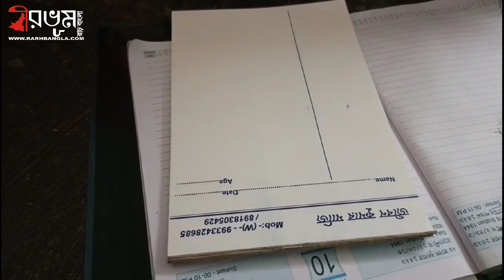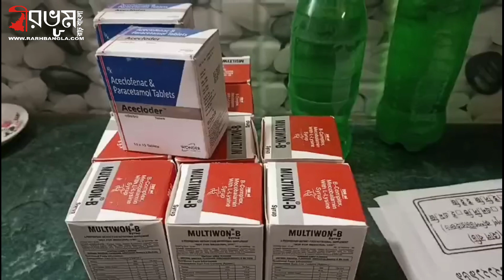পদ্মশ্রী প্রাপ্ত প্রয়াত ডাঃ সুশোভন ব্যানার্জীর নাম ভাঙিয়ে যা-তা করছিলেন তার কর্মী! ধরলো পুলিশ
চিকিৎসক সুশোভন ব্যানার্জিকে (Dr. Sushovan Banerjee) বীরভূম, বোলপুরের পাশাপাশি গোটা দেশেরই মানুষ চেনেন। যিনি ‘এক টাকার ডাক্তার’ নামে খ্যাত ছিলেন। মাত্র এক টাকায় তিনি চিকিৎসা করতেন বলেই তার এমন নাম ডাকছিল এবং সেই নাম ডাকের পরিপ্রেক্ষিতেই তিনি পেয়েছিলেন পদ্মশ্রী সম্মান। তবে তার প্রয়াত হওয়ার পর তারই এক কর্মী এমন জঘন্য কাজ করবেন তা কেউ ভেবে উঠতে পারেননি। বৃহস্পতিবার ওই কর্মী পালাতে গিয়ে পুলিশের হাতে আটক হয়েছেন।

পুলিশের হাতে আটক হওয়া ওই ব্যক্তি কোনরকম ডিগ্রী ছাড়াই রমরমিয়ে বোলপুরের (Bolpur) মত শহরে চিকিৎসা করছিলেন। বোলপুরের বিচিত্রা সিনেমা হলের পিছনে মোহর আবাসনের নিচে থাকা একটি রুমে চলছিল তার চিকিৎসার কারবার। শেষমেষ সেই খবর পুলিশের কাছে যায় এবং বৃহস্পতিবার পুলিশ সেখানে হানা দিলে প্রথমে তিনি পিছনের দরজা দিয়ে পালানোর চেষ্টা করেন। তবে তার পালানোর সেই চেষ্টা বৃথা যায় এবং পুলিশ তাকে আটক করে বোলপুর থানায় নিয়ে আসে।

পুলিশের হাতে দ্রুত ওই ভুয়ো চিকিৎসকের (Fake Doctor) নাম হল জীবন কুমার মাজি। তিনি ২২ বছর ধরে ডাক্তার সুশোভন ব্যানার্জীর কাছে কাজ করতেন বলে দাবি করেছেন এবং সেই অভিজ্ঞতার পরিপ্রেক্ষিতেই তিনি এতদিন চিকিৎসার প্র্যাকটিস করছিলেন বলে দাবি করেছেন। তবে তিনি প্র্যাকটিসের দাবি করলেও যেভাবে তার জাল ছড়িয়ে ছিলেন তা রীতিমতো উদ্বেগজনক। তাকে সাহায্য করত বোলপুর স্ক্যান পয়েন্ট বলেও তিনি দাবী করেছেন।

ওই ভুয়ো চিকিৎসকের নিজের কোন ডিগ্রী না থাকলেও তিনি প্যাড ছাপিয়ে সেই প্যাডে ওষুধ থেকে শুরু করে অন্যান্য বিভিন্ন চিকিৎসার পরামর্শ দিতেন। শুধু তাই নয়, গুরুতর ক্ষেত্রে যদি রোগীকে অন্যত্র স্থানান্তরিত করতে হতো তাহলেও তিনি ওই প্যাডে লিখে রেফার করতেন। অপারেশন সহ অন্যান্য জটিল চিকিৎসাতেও তার প্যাডের রেফারেই নাকি কাজ হয়ে যেত।

এমন ঘটনার পরিপ্রেক্ষিতে জীবন কুমার মাজি স্বীকার করে নিয়েছেন যে তার কোন ডিগ্রী নেই। তিনি ২২ বছরের অভিজ্ঞতাকে কাজে লাগিয়েই চিকিৎসার কাজ করতেন। ডাক্তার সুশোভন ব্যানার্জির কাছে যারা চিকিৎসা করাতে আসতেন তাদের সঙ্গে তৈরি হওয়া পরিচিতির পরিপ্রেক্ষিতেই তার কাছে রোগীরা আসতো। ডিগ্রী ছাড়া চিকিৎসা, ডিগ্রী ছাড়া রেফার! এসব রীতিমত উদ্বেগের কারণ হয়ে দাঁড়িয়েছে বোলপুরের বাসিন্দাদের কাছে।